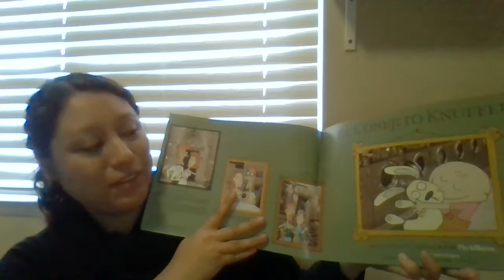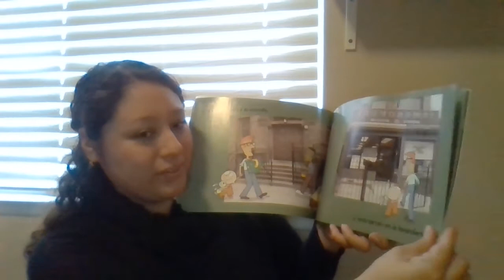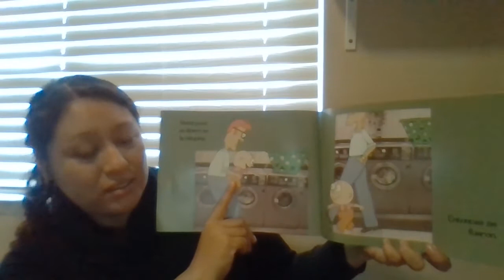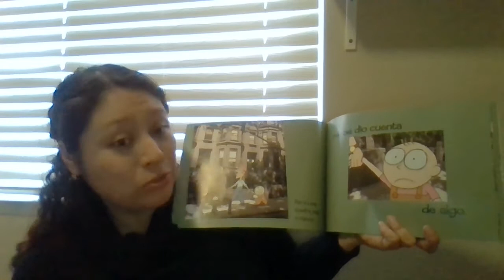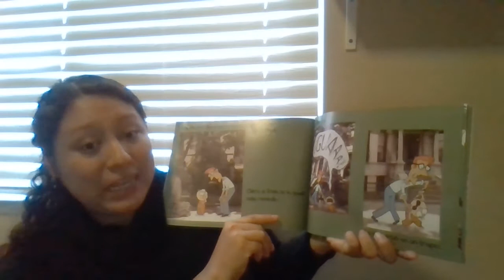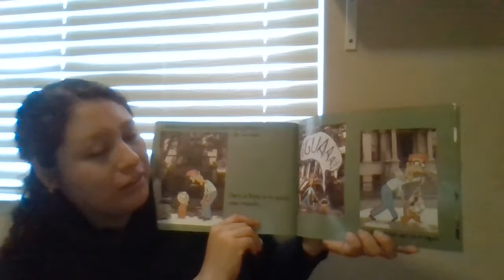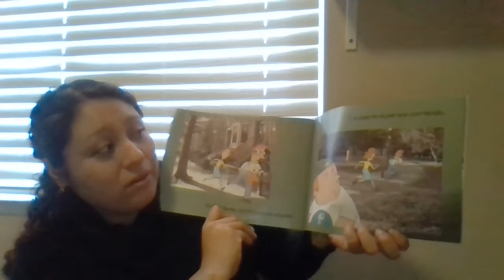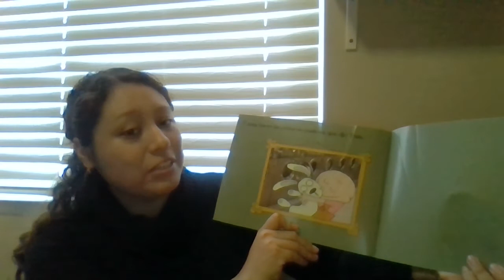Un cuento con Magali: El conejito knuffle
Señorita Magali nos comparte un cuento en español cada jueves a las 10:30 de la mañana. El libro de esta semana se titula “El Conejito Knuffle” escrito e ilustrado por Mo Willems.

La niñita Trixie, su papa y el conejito Knuffle van a la lavandería del barrio. Cuando se van del negocio, la aventura da un vuelco dramático cuando Trixie se da cuenta de que el conejito se ha quedado atrás…